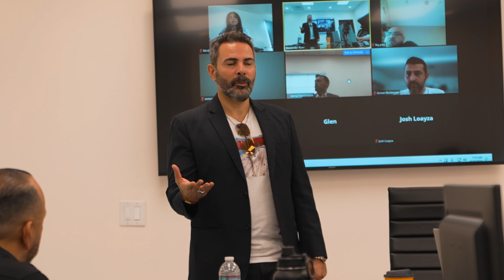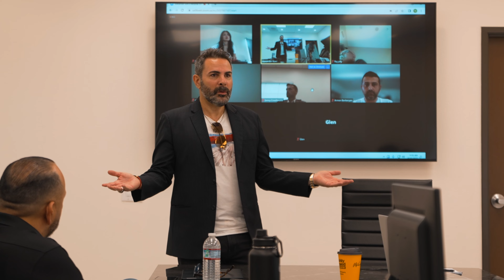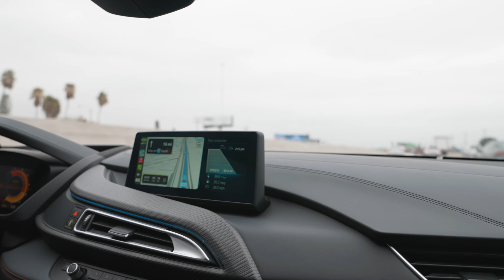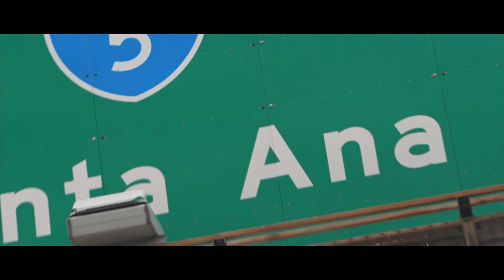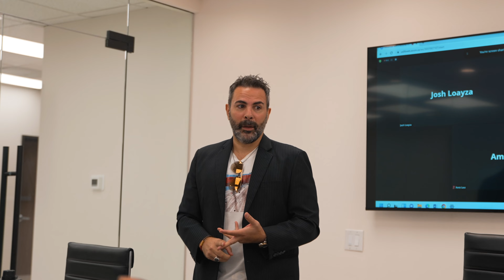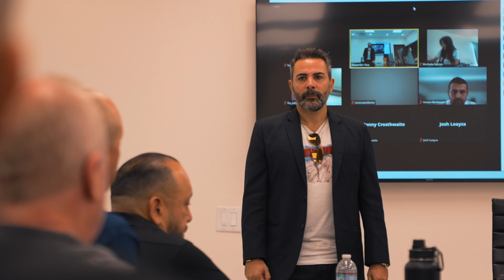New Hard Money Office | Raz It Up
If you want to learn more about hard money lending so you can start originating hard money loans just like we do go to our HARD MONEY ACADEMY

***"We offer 100% money back once you close a deal with HML investments!"***
You get a chance not just to learn the hard money business, but also to join forces with a reputable hard money company that will help you succeed and close deals. Raz it up! 🦁

In this video:
‣ Yanni training the Irvine office; giving them inspirations !
"Your going to create wealth from other peoples wealth"

‣ Potential Deal: (Cynthia)
‣ Property Value  - $570,000
‣ Currently owes - $300,000
‣ Looking for $170,000 to rebuild ADU
‣ DSCR Loan

‣ Current Deal: (Yanni Car Scene)
‣ 5 Units in South CentraI, Ca
‣ Looking for refinance
‣ Cross collateralized the Bell Property with the South Central Property
‣ Investor wants 1 extra point (Originally they didn't want to do it)

‣ Training: (Irvine Office)
‣ Change with the change
‣ Mindset focused; ($500,000 Properties VS.  $1-2 Millions Properties)
‣ Always stay in the grey area (Not 10% Not 11%)

Congratulations to Victoria on the promotion to manager at the Irvine office